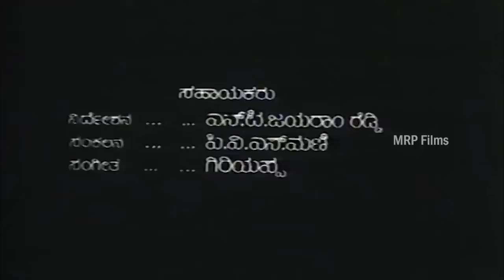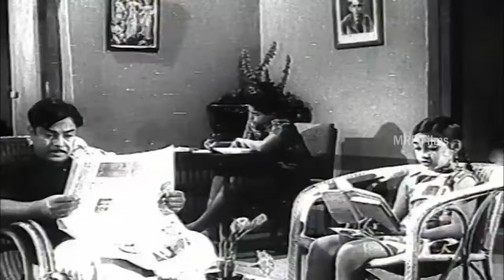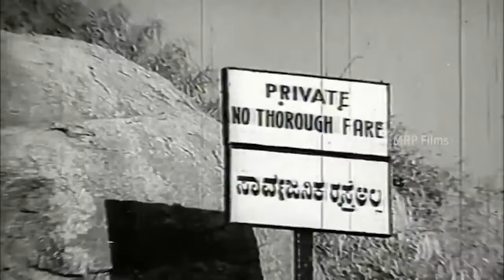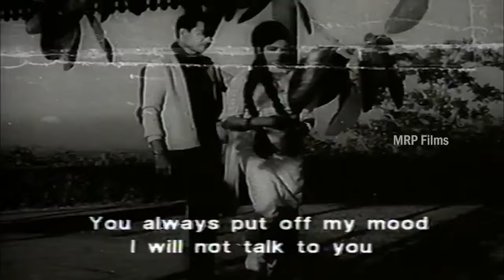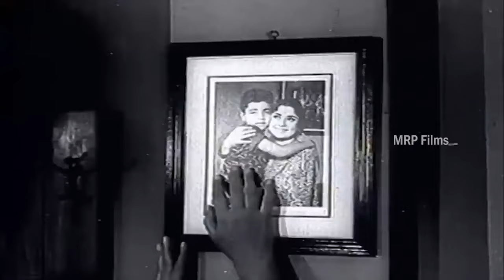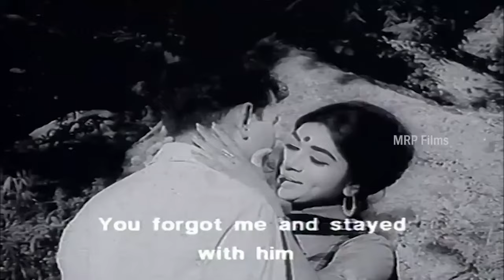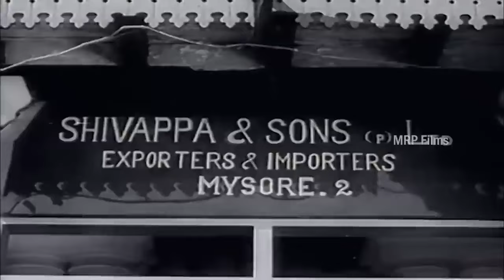Namma Makkalu – ನಮ್ಮ ಮಕ್ಕಳು | Kannada Full Movie | K S Ashwath, Pandaribai, Kalpana , Balakrishna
Watch K S Ashwath playing lead role from the film Namma Makkalu . Also staring Pandaribai, Chandrashekar,Amarnath, Rohini, Balakrishna (GN), Adavani Lakshmidevi, Kalpana (GN), Nagaraj, Rajaram, Saroja, Sarvamangala, and Others.

Film: NAMMA MAKKALU
Director: R NAGENDRA RAO
Starcast: K S ASHWATH, PANDARIBAI, CHANDRASHEKAR.
Banner: VIJAYA BHARATHI
Release: 1969